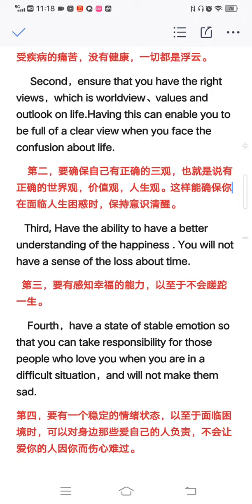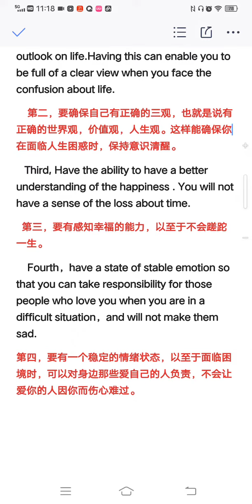112 英语口语 美文